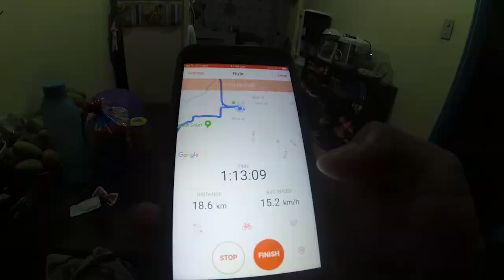Philippine Bicycle Demo Day 2018 ArcoVia City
Bike Demo 2018 Invites

Date:
Nov 24-25, 2018 (7am-10pm)

Location:
ArcoVia City by MegaWorld Lifestyle Mall @ C5, Ortigas.

What to Expect:

- Test/Demo Ride of All Type of Bikes:
MTB/Road/CX/Gravel/Folding/Fixed/MiniVelo/BMX

- Kiddie Bike Race: 2 years old up to 5 years old

- Mini Bike Race: MTB / CX / SS / Fixed

- Wooden Pump Track

- Vintage/Retro Bike Show

- See the latest model and tech in bike products

- Huge discount offer to bikes, parts, and accessories.

Philippine Bicycle Demo 2018 entrance is free for all.

Those who want to demo-ride the bikes onsite can do so by registering online fees of P150 per pax.